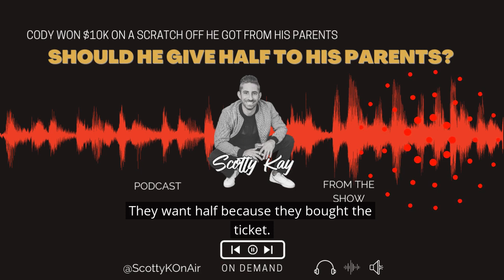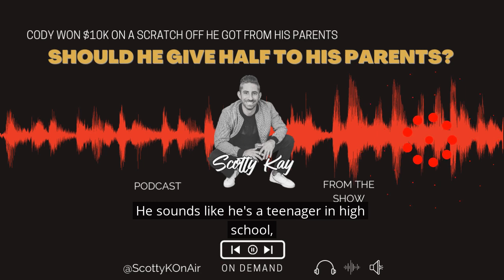Should Cody share his lottery winnings with his parents?